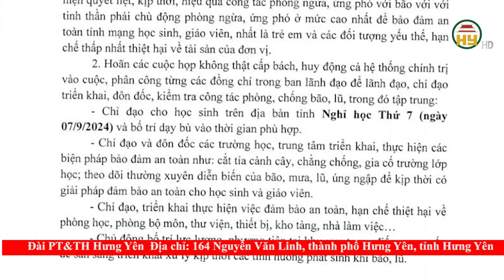Sở Giáo dục Đào đào tạo tỉnh Hưng Yên chỉ đạo cho học sinh nghỉ học Thứ 7 (ngày 07/9/2024)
Hưng Yên TV | Sở Giáo dục Đào đào tạo tỉnh Hưng Yên chỉ đạo cho học sinh nghỉ học Thứ 7 (ngày 07/9/2024)

Xin mời xem thêm:
Tiktok: Truyền hình Hưng Yên
Facebook: Đài Phát thanh và Truyền hình Hưng Yên
Zalo: Đài PTTH Hưng Yên